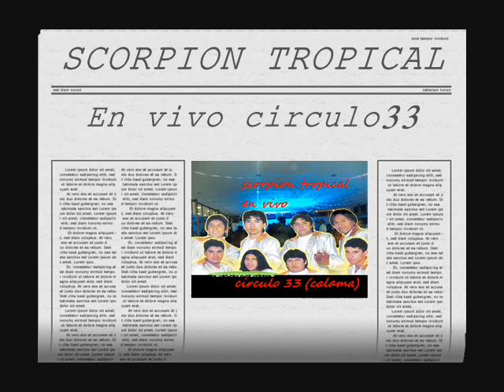grupo scorpion tropical en vivo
tocando en el local circulo 33.
recuerdos.